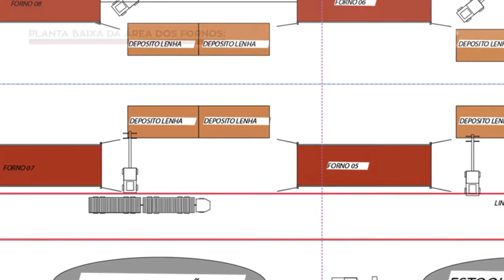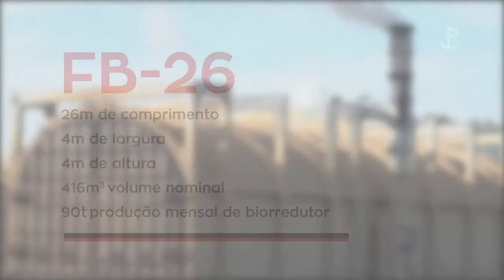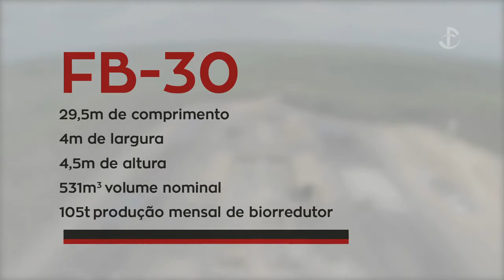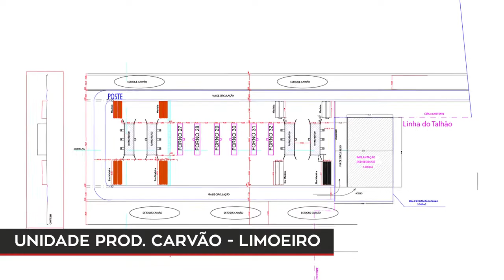[FESA3 / FESA4] - Ferbasa - Vídeo Institucional - 2020 - PORTUGUES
Fundada em 23 de fevereiro de 1961 pelo engenheiro José Corgosinho de Carvalho Filho, a FERBASA iniciou suas atividades no município de Campo Formoso, Bahia, no ramo de mineração, com o objetivo de produzir ferrocromo. Atualmente, líder em seu segmento, está entre as 500 maiores empresas do país e as 10 maiores da Bahia, com faturamento anual superior a U$ 500 milhões.
Conhecida pelo desenvolvimento de produtos de alta qualidade e forte atuação no trabalho social, a empresa é a maior fabricante de ferroligas do Brasil e única produtora integrada de ferrocromo das Américas, exercendo as atividades de mineração, reflorestamento e metalurgia.
Com a verticalização de suas operações, a Ferbasa possui aproximadamente 95% das reservas de cromita do Brasil (matéria-prima do ferrocromo), que associado a uma produção sustentável de carvão vegetal e uma planta metalúrgica com 14 fornos de redução, produz ligas de cromo e silício com a maior qualidade, buscando permanentemente eficiência nos seus processos e a máxima qualidade em tudo que faz.
A Companhia tem por objetivo a fabricação e comercialização dos diversos tipos de ferroligas, cada uma com sua característica e mercado de atuação específico. São elas:
Ferrocromo Alto Carbono (FeCrAC) - Este produto é uma liga de ferro, cromo, silício e outros elementos. Como elemento liga, o Ferrocromo Alto Carbono ou Charge Chrome é usado na fabricação de um grande número de tipos de aço e ligas especiais. Tem como característica básica o carbono acima de 4%. As principais utilizações ocorrem na produção de aço resistentes à corrosão, na produção de aços de alta resistividade elétrica, aços com alta liga (indústria de automóveis), anti-oxidação e principalmente na produção de aços inoxidáveis.
Ferrocromo Baixo Carbono (FeCrBC) - Este produto é uma liga de ferro, cromo, silício e carbono com teor máximo de 0,15%. É usado durante a produção de aços para corrigir os teores de cromo, sem provocar variações indesejáveis no teor de carbono. A sua utilização industrial é a mesma do FeCrAC, ou seja, na produção de aços especiais e inoxidáveis, com larga aplicação nas indústrias de bens de consumo.
Ferrossilício Cromo (FeSiCr) - Este produto é uma liga de ferro, cromo, silício e outros elementos. Sua aplicação é ser o principal insumo na produção de Ferro Cromo Baixo Carbono.
Ferrossilício 75% (FeSi 75%) - O FeSi 75% é produzido a partir do quartzo de alta pureza, carvão vegetal, minério de ferro, carepa e sucata. O FeSi 75% Standard é utilizado na produção de aços como desoxidante e elemento de liga. Na indústria de fundição, como agente grafitizante. O FeSi 75% Alta Pureza é usado na fabricação de aços ao sílicio de grão orientado (GO) e grão não orientado (GNO).